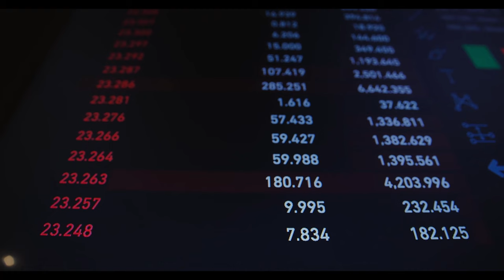En düşük emekli maaşında rakam değişti ‘SGK uzmanı ‘gözünüz aydın’ diyerek açıkladı